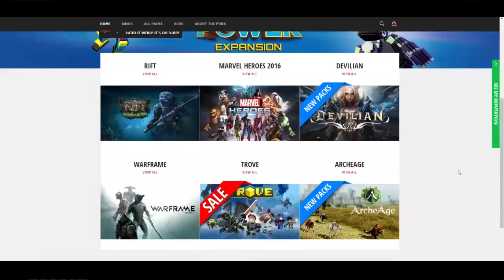Trove Road To Level 30: NEW HUD UPDATES FINALLY! GOOD OR BAD?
AND

Thanks! Pce.

hi i like turtles.